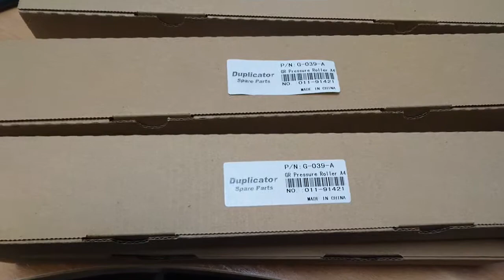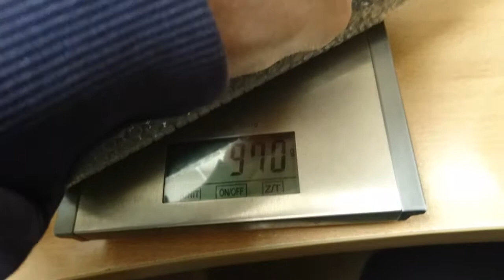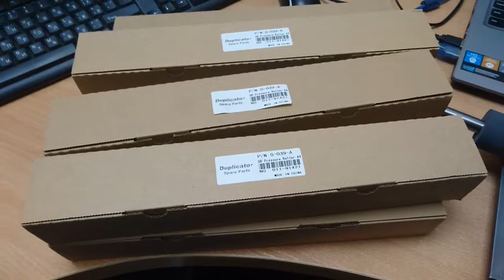011-91421 use for Riso GR A4 Pressure Roller GR FR RA RC G-039-A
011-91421 use for Riso GR A4 Pressure Roller GR FR RA RC G-039-A